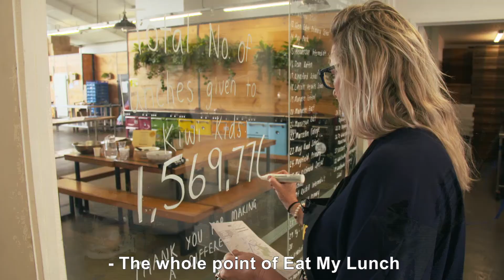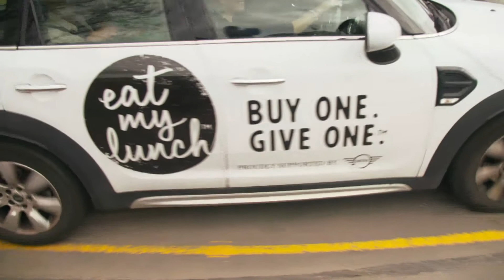Eat My Lunch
Eat My Lunch is a social enterprise that provides lunches to Kiwi kids who need them - funded by offices and corporates through a 'buy one, give one' model. But with businesses and schools closed over lock-down, the team need to act fast to keep those hungry bellies full.